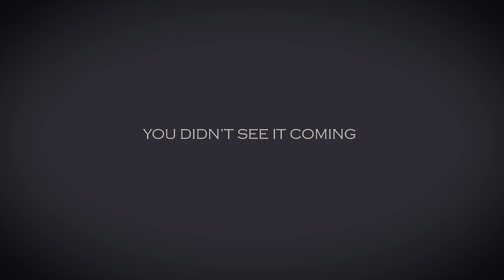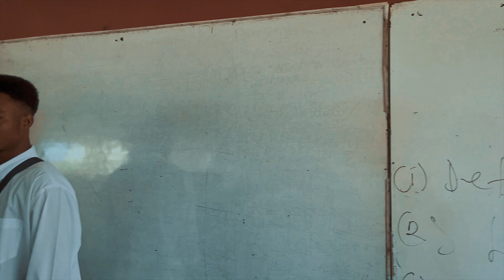Besties On Campus {Official Trailer}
A campus Tv series by Cue Productions in collaboration with CreativEye productions.
Directed and edited by: Theophilus Boateng Botwe (K-Mola)
Story and scripted by:    Richard Aboagye (Cue)